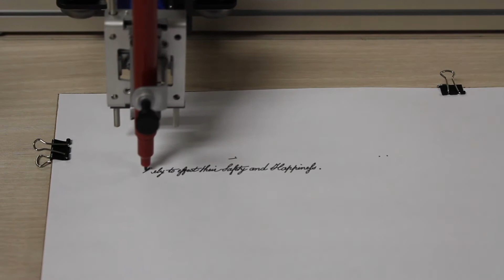Boise State Campus Operations' Story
A four-minute recap of the Campus Operations' story and what services the division provides to Boise State University.